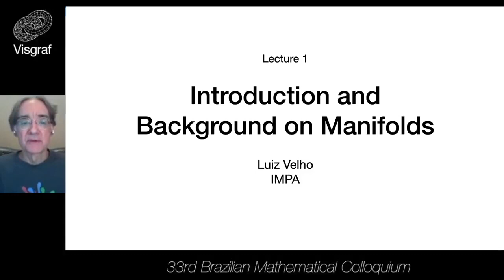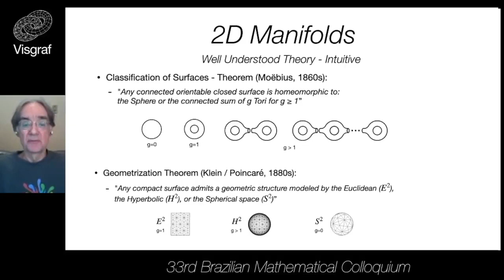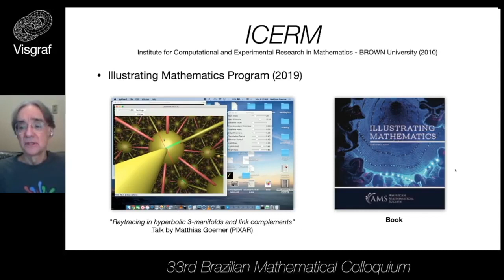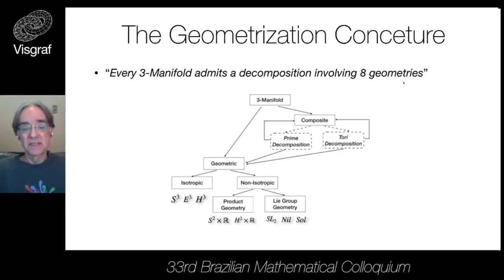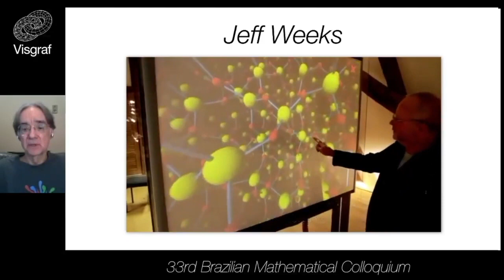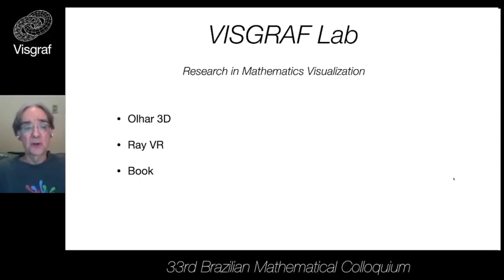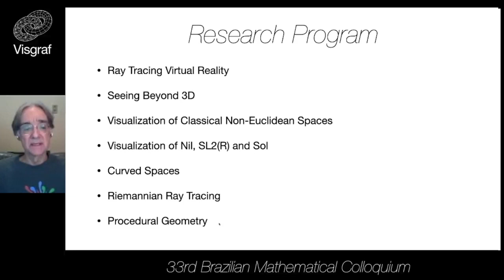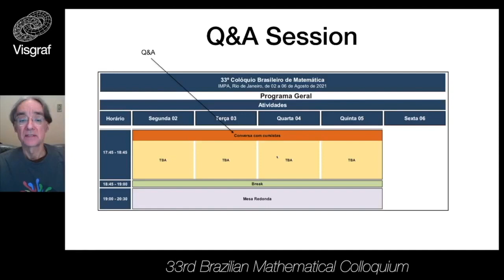33º CBM - Cursos Avançados - Intrinsic Visualization in the Thurston’s Geometries - Aula 1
Titulo: Introduction and Background on Manifolds
Palestrantes: Tiago Novello (IMPA), Vinícius da Silva (IMPA) & Luiz Velho (IMPA)